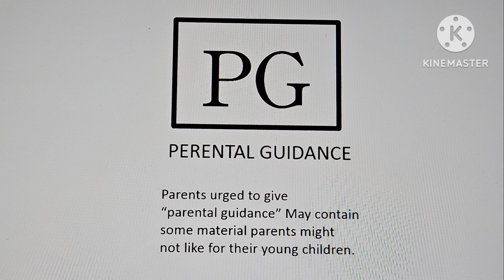USA MPAA Ratings